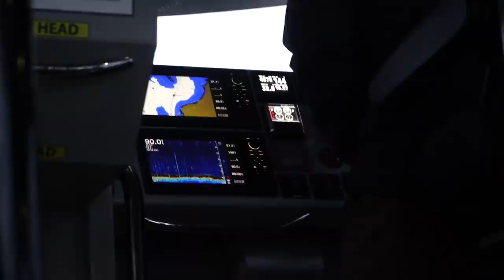BSY | ALASKAN HALIBUT & KING SALMON LIMITS | S3E51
Day 1 in Alaska was amazing! Today we'll head back out on the water from Homer, AK targeting King Salmon (Chinook) and Halibut. Stick around for 6 more Alaska videos as we fish in Homer and then head to Kodiak Island to chase Sitka Blacktail Deer on one heck of an adventure!

Hoyt -
2020 Bows:

Weatherby, Inc. -